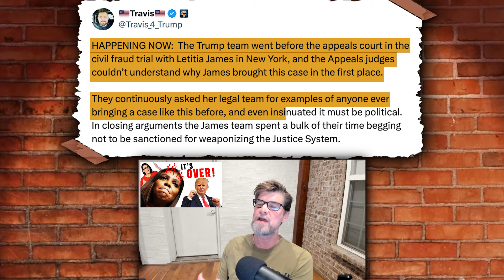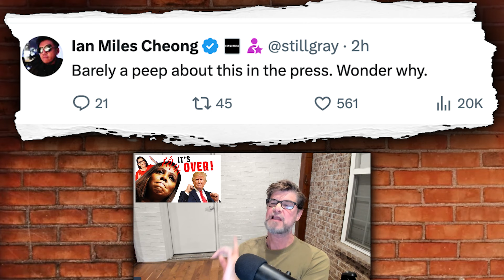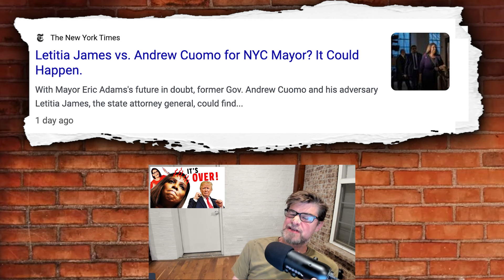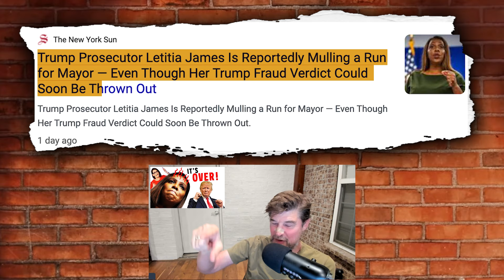The SHOCKING Truth Behind Leticia James Legal Battle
In this video, we uncover the shocking truth behind Leticia James' legal battle. Find out the details and follow the latest updates on this intriguing case.